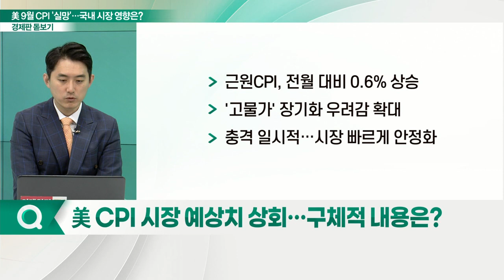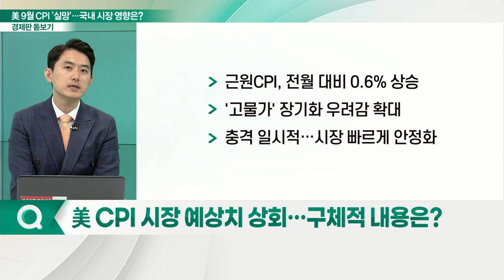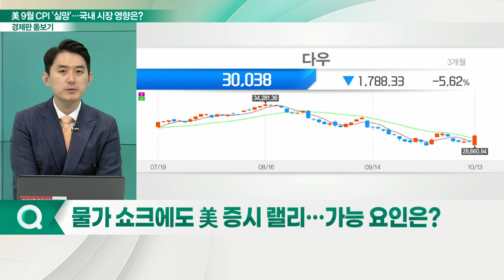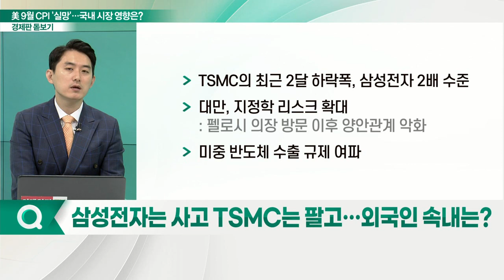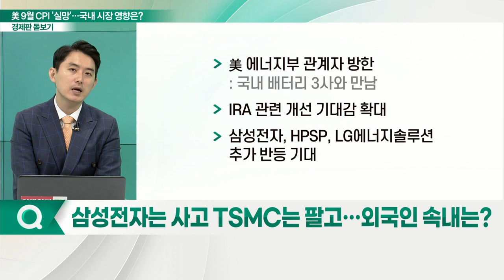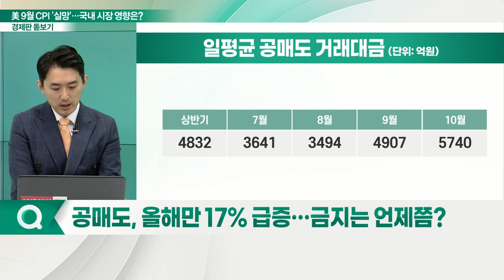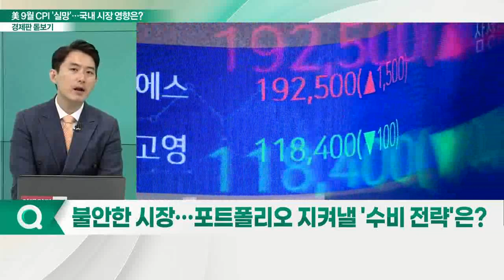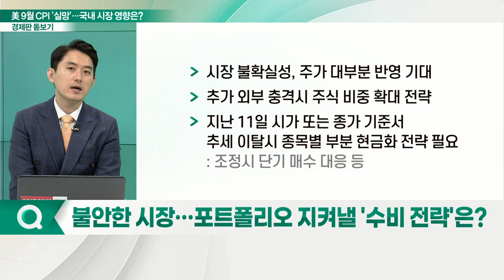실망감 준 美 9월 CPI... 금융시장 불안감 지속되나?_경제판 돋보기 (20221014)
Q. 美 CPI 시장 예상치 상회…구체적 내용은?
Q. 물가 쇼크에도 美 증시 랠리… 가능 요인은?
Q. 삼성전자는 사고 TSMC는 팔고… 외국인 속내는?
Q. 공매도, 올해만 17% 급증… 금지는 언제쯤?
Q. 불안한 시장… 포트폴리오 지켜낼 '수비 전략'은?